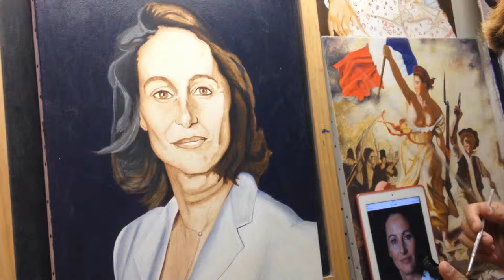Ségolène Royal Portrait peinture 05 Mélange couleur de peau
Toile sans châssis de taille 65x75cm, la peinture acrylique, les couleurs utilisées sont:
je réalise des portraits à partir d'une photo de couleurs ou noir/blanc.